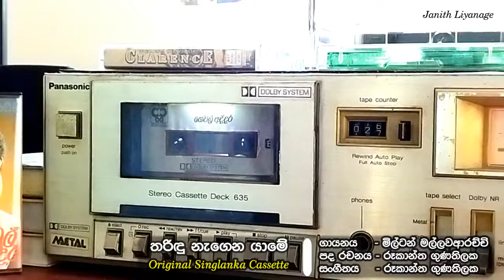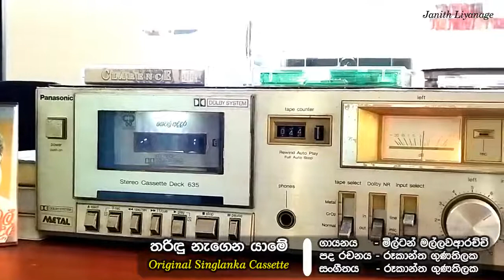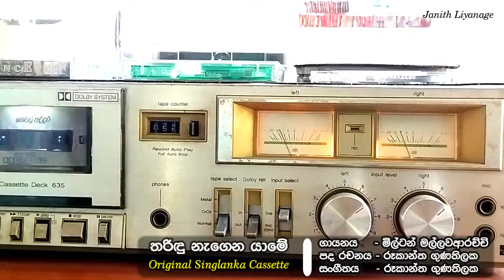Tharindu Nagena Yame - Milton Mallawarachchi / Rookantha Goonatillake / Rookantha Goonatillake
තරිඳු නැගෙන යාමේ (Original)
ගායනය - මිල්ටන් මල්ලවආරච්චි
පද රචනය - රූකාන්ත ගුණතිලක
සංගීතය - රූකාන්ත ගුණතිලක
කැසට්පටය - ගෙවල් අද්දර (මිල්ටන් මල්ලවආරච්චි)
Singlanka Cassette

මෙම ගීත ශ්‍රවණය සඳහා පමණි.
මේ අප අතරින් සමුගත් මිල්ටන් මල්ලවආරච්චි සොඳුරු ගායන ශිල්පියා පිළිබඳ මතකාවර්ජනයකි.
මෙම ගීත ගායන ශිල්පීන්, පද රචකයන්, සංගීත ශිල්පීන් සහ අදාළ පටිගතකිරීම් කරන ලද ආයතන සතුය. ඔවුන් නොවන්නට අද මෙම නිර්මාණ අපට රසවිදීම සඳහා ඉඩක් නොලැබෙනු ඇත. ඒ සියලු දෙනාටම මෙය උපහාරයක් වේවා !
ගීත උපුටා ගැනීමෙන් වළකින ලෙසත් රසික ඔබගෙන් ඉල්ලමි.

ස්තුතියි.